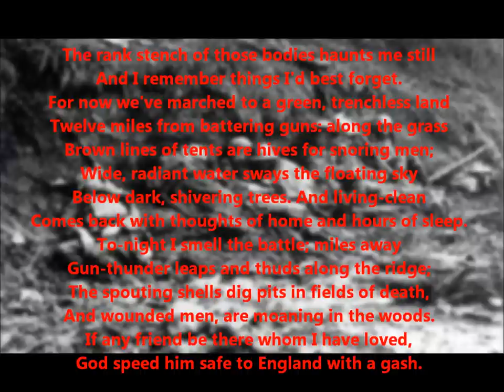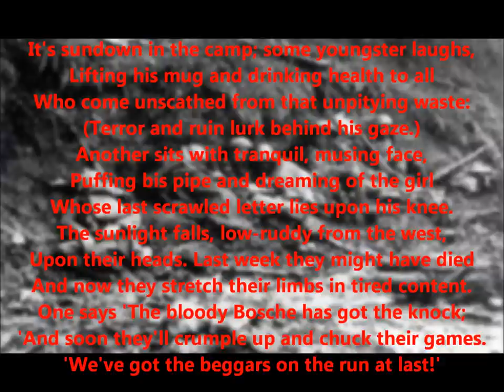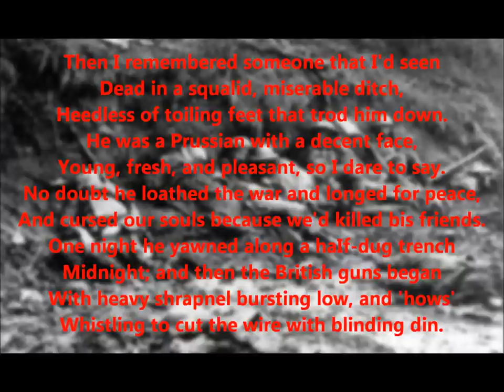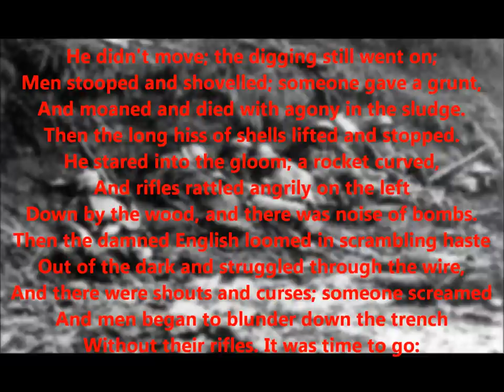"The Rank Stench Of Those Bodies Haunts Me Still" by Siegfried Sassoon